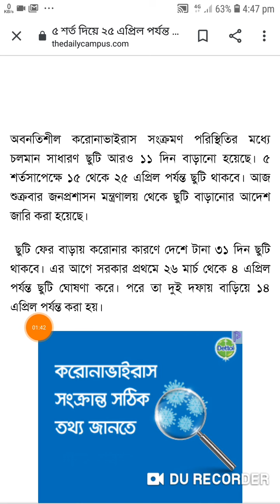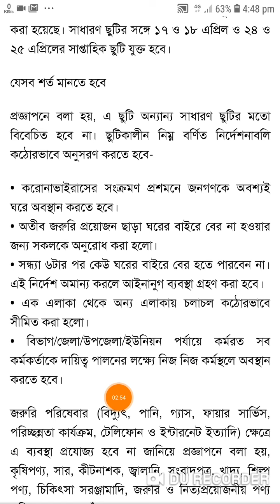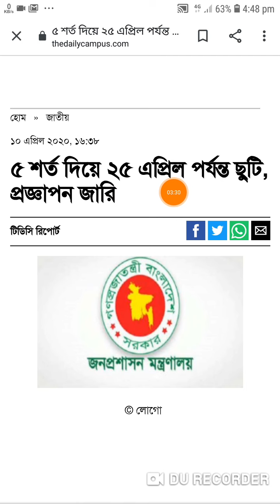এইচ এস সি পরিক্ষা ২০২০ আপডেট নিউজ। হতাশ হবেন না । Oxford Commerce coaching.